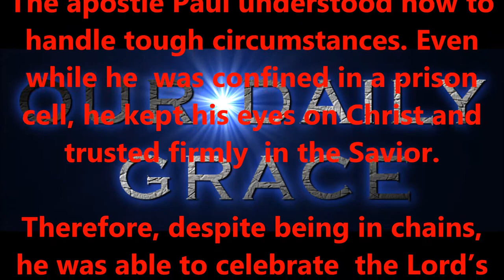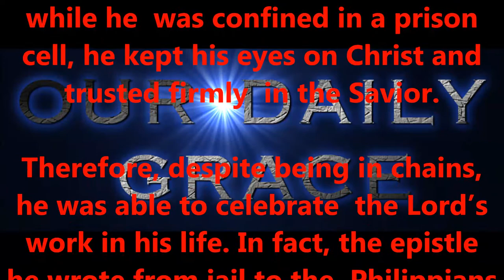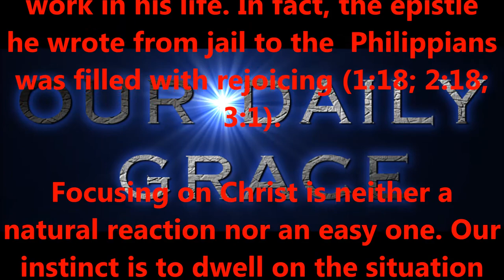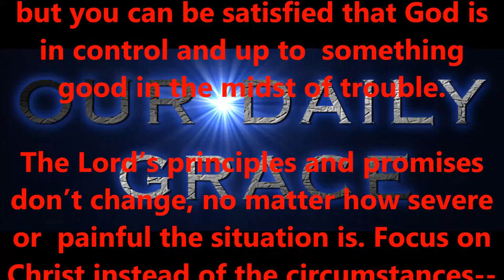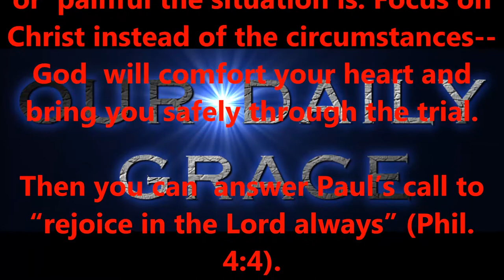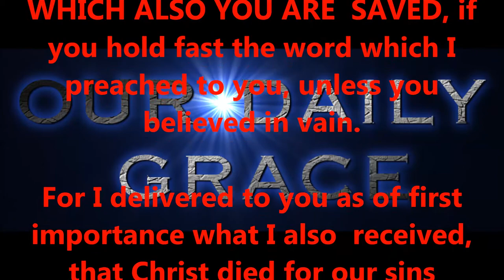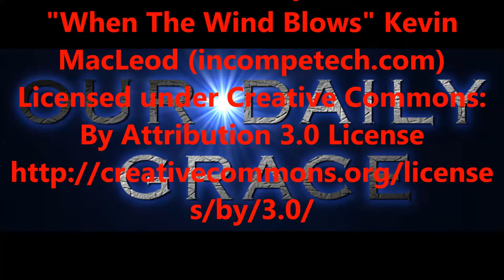OCT 15, 2016 OUR DAILY GRACE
FORHISGLORY MINISTRY
Produced by,
Lonnie Martin